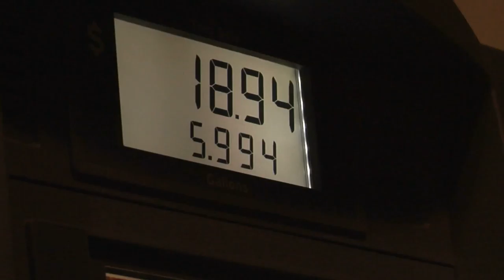Nights in White Satin Kuleshov